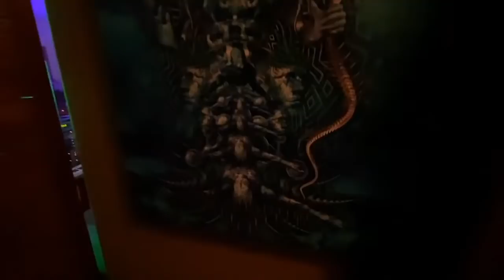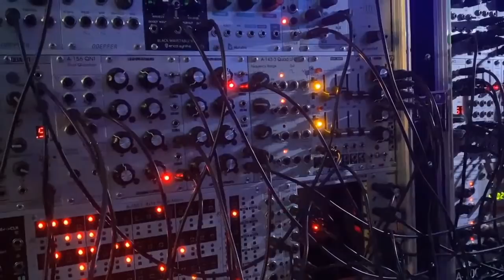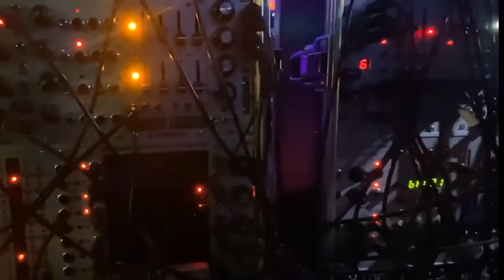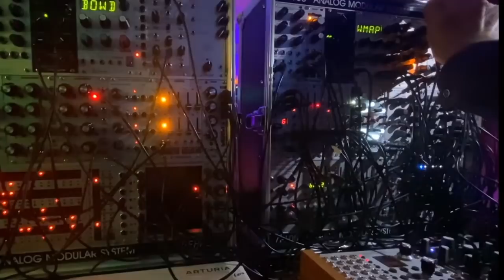Steve Roach live from the Timeroom 9/26/2020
Steve playing live from the Timehouse near Tucson, AZ

Along with the music, a lot of work from myself and the Soundest crew goes into making this happen. If you would like to support our efforts tonight and for the future, you can donate at the PayPal or download the recording of last month's livestream.
Steve